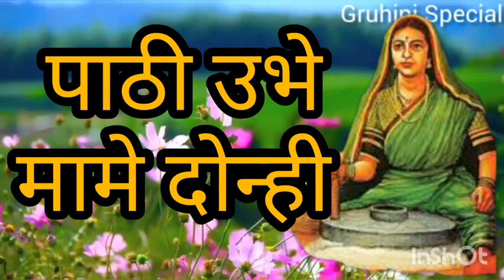पारंपारिक मराठी ओव्या | मराठी अभंग | marathi ovi | Marathi abhang